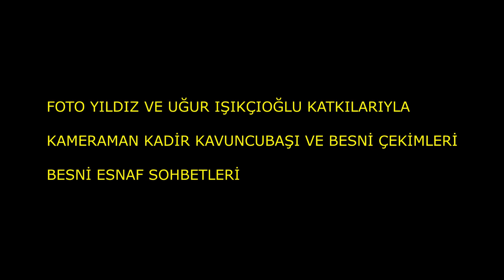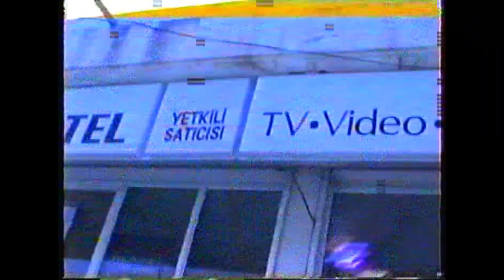BESNİ ESNAF SOHBETLERİ 12